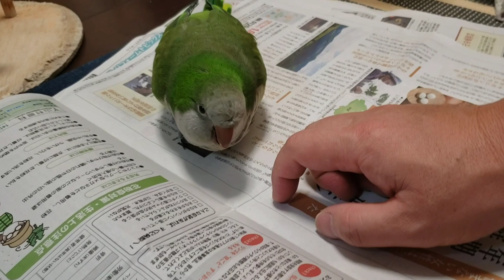今日のチョコ&マリン🐥💖😊🎶(オキナインコ&オカメインコ)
チョコ&マリンの１日の様子です😆🎵🎵